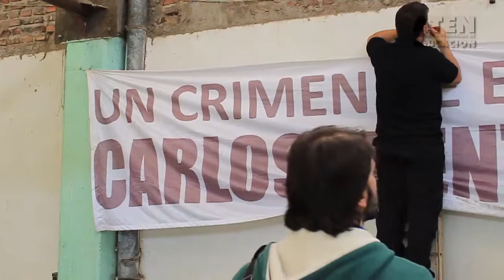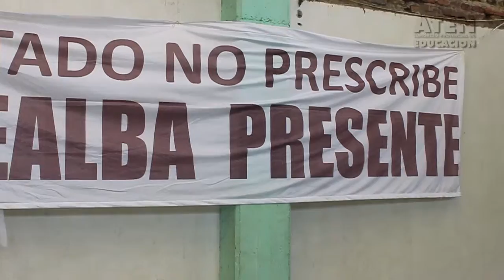Congreso Provincial de Educacion Aten Eduardo Pereyra (II)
“Por una Pedagogía para la Emancipación”: Durante los días 6 y 7 de Octubre se llevó a cabo el 1° Congreso Educativo de Aten.
Pensamos y llevamos adelante el congreso como una actividad de lucha y resistencia, 2000 compañerxs durante dos días analizando sus prácticas, asistiendo a conferencias con referentes de la formación docente de todxs, en un espacio pensado, generado y sostenido desde aten. Estuvieron, junto a nosotrxs, panelistas nacionales e internacionales que abordaron temáticas que nos atraviesan como trabajadorxs de la educación.